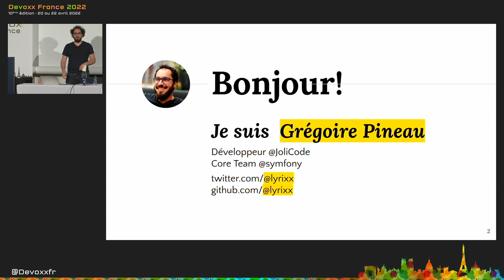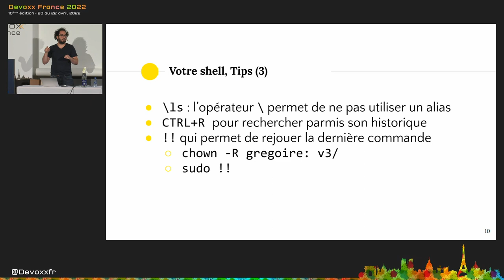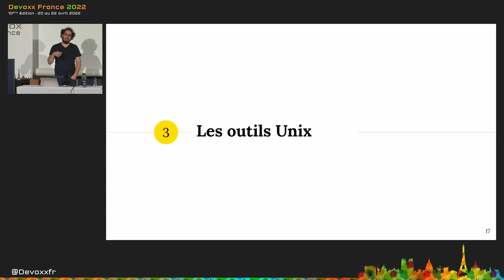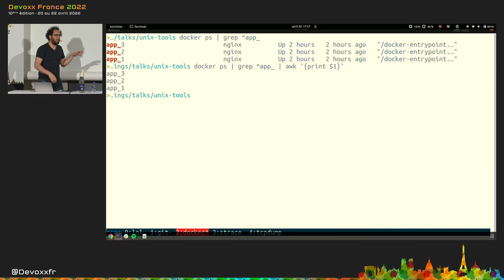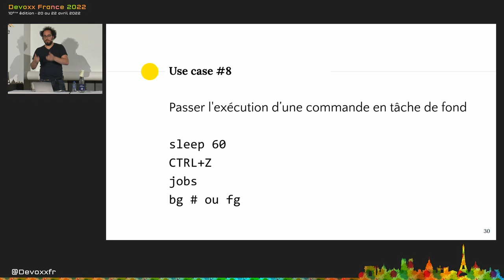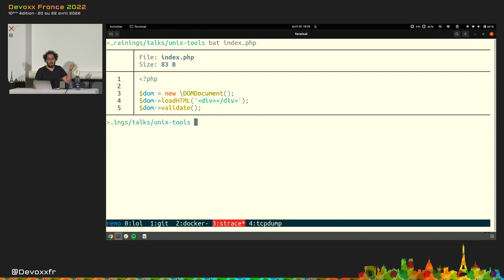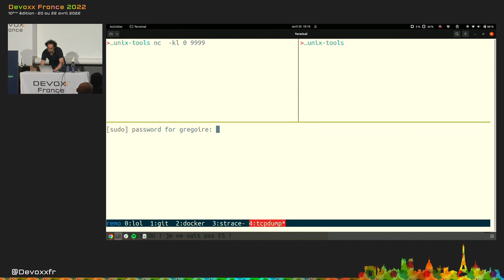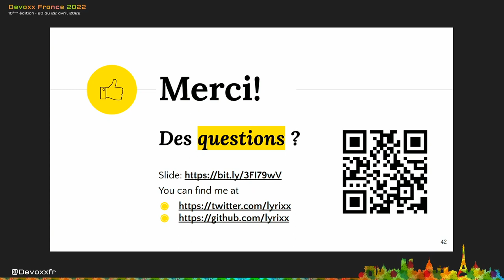(Re) Découvrir les outils UNIX (Grégoire Pineau)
Votre logiciel hang, vous ne savez pas pourquoi ? Ou votre application préférée ne lit pas sa configuration et vous ne savez pas pourquoi ?

Il existe beaucoup d'outils fournis avec Linux. Pourtant beaucoup de développeurs ne les connaissent pas ou ne les utilisent pas.

A travers une série de cas d'utilisation, nous verrons comment utiliser tout ces outils: grep, find, xargs, strace, tcpdump, lsof